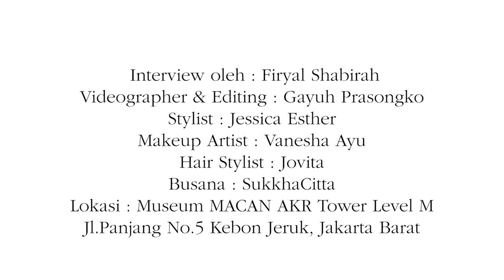Getting Personal With: Garin Nugroho & Kamila Andini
Kamila Andini dan Garin Nugroho membagikan ceritanya tentang perjalanan mereka berkarya di dunia perfilman. Di akhir sesi pemotretan, kami juga mengenal dua sutradara yang merupakan bapak dan anak ini  lebih dekat dengan beberapa pertanyaan personal tentang hal-hal menarik yang menjadi favorit mereka.

Fotografer: Eandaru Kusumaatmaja
Videografer: Gayuh Prasongko
Penulis Teks: Mardyana Ulva
Pengarah gaya: Jessica Esther
Interviewer: Firyal Shabirah
Busana: Sukkha Citta
Lokasi: Museum MACAN, AKR Tower Level M,  Jl. Panjang No.5, Kb. Jeruk, Kebon Jeruk, Kota Jakarta Barat
Karya lukis pada Video, Koleksi milik Museum MACAN:
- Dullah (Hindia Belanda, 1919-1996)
- Bung Karno di Tengah Perang Revolusi (1966)
Make Up Artist: Vanesha Ayu
Hairdo: Jovita Hairwizard

Baca juga kisah Garin Nugroho dan Kamila Andini selengkapnya dalam artikel "METAFORA DALAM BERKARYA" di Dewi Print edisi Re:Generasi

Fotografer: Eandaru Kusumaatmaja
Videografer: Gayuh Prasongko
Teks: Mardyana Ulva
Interviewer: Firyal Shabirah
Busana: Sukkha Citta @SukkhaCitta
Lokasi: Museum MACAN, AKR Tower Level M,  Jl. Panjang No.5, Kb. Jeruk, Kebon Jeruk, Kota Jakarta Barat @MuseumMACAN
Hairdo: Jovita Hairwizard

Koleksi milik Museum MACAN